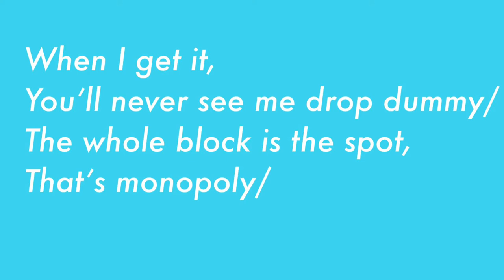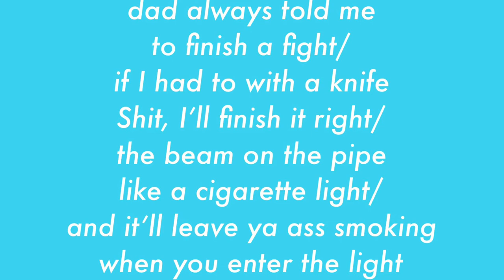Max Kellerman - (Lyric Video) prod. by AYORAY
Max Kellerman - VoReason (prod.by AYORAY)

Max kellerman fist take